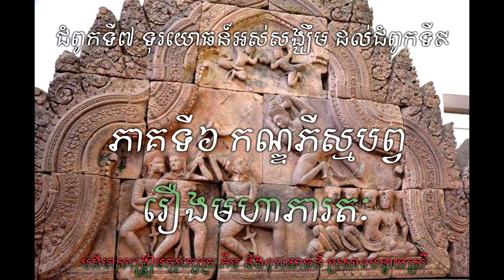Mahabharata |រឿងមហាភារតៈ-ជំពូកទី៧ ទុរយោធន៍អស់សង្ឃឹម ដល់ជំពូកទី៩ សិខិណ្ឌីភ្លាត់ស្នៀត - ភាគទី៦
ភាគទី៦ កណ្ឌភីស្មបព្វ